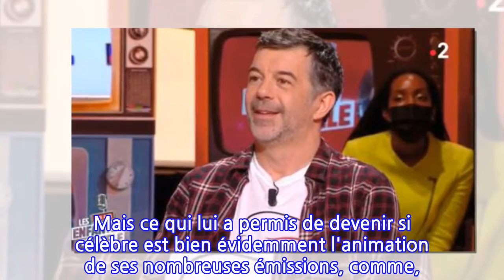VIDEO Stéphane Plaza : son astuce pour « prendre plus de commission d'agence »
Invité sur le plateau des Enfants de la télé sur France 2, Stéphane Plaza a fait une drôle de révélation : il a donné son astuce pour "prendre plus de commission d'agence". Une remarque hilarante, qui n'a pas manqué de faire rire Laurent Ruquier et les autres invités. Stéphane Plaza est l'agent immobilier le plus connu de France. Et pour cause, avec ses centaines d'agences immobilières franchisées, il est très souvent placardé en 4x3 dans les grandes villes de France. Mais ce qui lui a permis de devenir si célèbre est bien évidemment l'animation de ses nombreuses émissions, comme, par exemple, Chasseurs d'appart, Recherche appartement ou maison, Maison à vendre, Mieux chez soi... Des programmes qui ne cessent de séduire les téléspectateurs, toujours ravis de retrouver un Stéphane Plaza hilarant et très souvent maladroit ! Sa bonne humeur et ses blagues résument bien l'état d'esprit de cet animateur, qui pour autant tarde à trouver l'amour. Enfin, peut-être jusqu'au 6 mai dernier. En effet, le présentateur phare de M6 a partagé une vidéo assez troublante en story Instagram, où on peut découvrir une vidéo illustrant l’ombre d’une personne en train de marcher sur la plage. Une vidéo accompagnée d'une musique romantique !Mais même si Stéphane Plaza est peut-être en couple, il n'en oublie pas sa carrière et son métier ! Invité sur le plateau des Enfants de la télé, sur France 2, l'agent immobilier a fait une drôle de confidence. Il est notamment venu parler du deuxième numéro de son magazine Bienvenue chez vous, destiné aux amoureux de la décoration. Et le magazine connait un franc succès : "Ça marche très bien, c'est utile, c'est un magazine pour la déco...", commence à expliquer Stéphane Plaza, avant d'être coupé par Sophie Garel, qui lui lance : "et pas pour s'habiller...", lui dit-elle, faisant sous-entendre que l'animateur n'est pas vêtu correctement ! Une remarque sur laquelle Stéphane Plaza rebondit, en déclarant, que son look peu très travaillé est en réalité une stratégie : "Il faut justement paraitre comme ça, un petit peu, pour prendre plus de commission d'agence. Si tu es trop bien habillé...", lui avoue-t-il. "Et bien la prochaine fois, prenez la grosse commission", lui répond-elle, hilare. Une chose est sûre, Stéphane Plaza a réponse à tout !